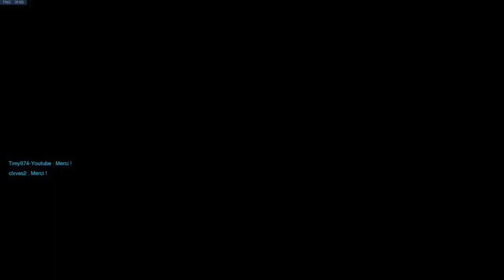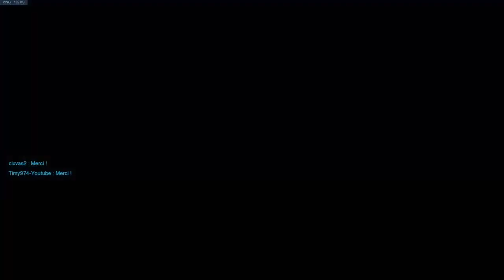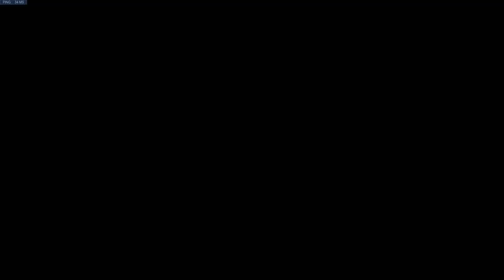POGBA BALL ! | OVERWATCH LUCIOBALL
LIKE SI T'AIME LE POULET ! Une Game de folie en Lucio Ball sur OVERWATCH !

►Mon ID PSN : Timy974-Youtube
►Mon ID Miiverse : Timy974-Youtube